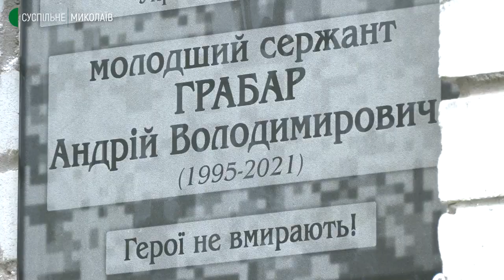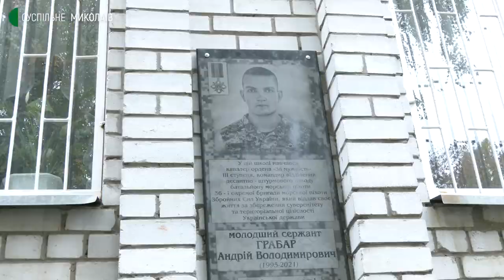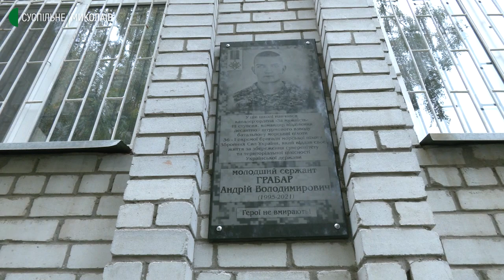У Миколаєві відкрили меморіальні дошки двом військовим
12 жовтня, напередодні Дня захисників та захисниць України, у Миколаєві відбулися церемонії відкриття меморіальних дощок загиблим воїнам антитерористичної операції та Операції об'єднаних сил Сергію Простякову та Андрію Грабару.